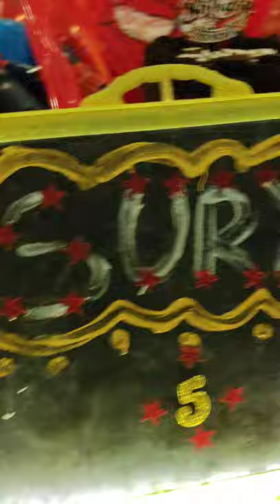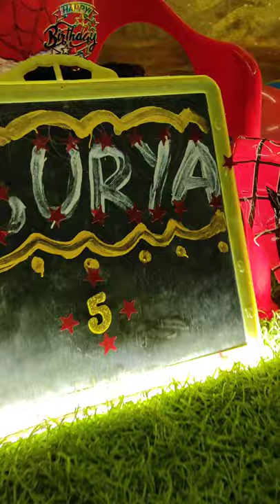birthday celebrations#lockdown special decoration#night party#surprise party#surya birthday#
surya birthday celebrations#
party decor#
canopy decortion#
great work#
feeling happy#
mee surya